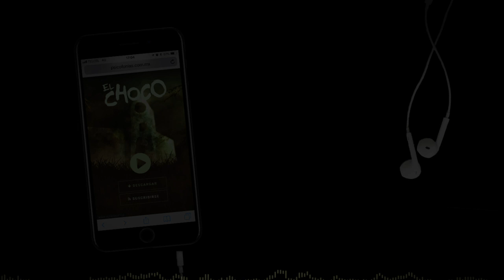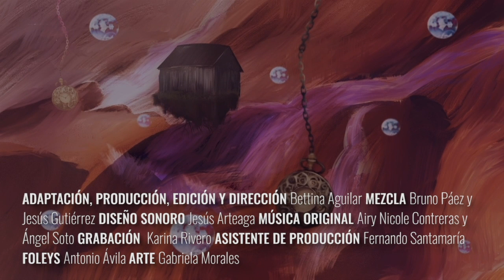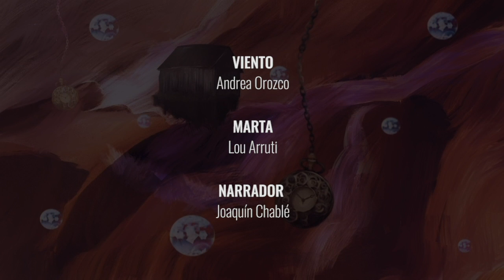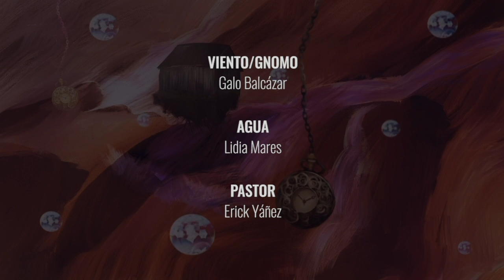El gnomo, de Gustavo Adolfo Bécquer — Psicofonías Podcast E2T3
En las cumbres más solitarias del monte habitan unos seres diabólicos. Son los espíritus que endulzan el corazón de las jóvenes y las deslumbran con promesas de otro mundo…

Este episodio forma parte de Psicofonías - Terror en tus oídos, una serie que puedes escuchar

PSICOFONÍAS es una serie de podcasts de terror que te transportará a tus peores pesadillas a través del sonido… Te sugerimos conseguir unos buenos audífonos. Y apagar las luces. Quizá escuches voces llamándote.

ELENCO Y CRÉDITOS

MAGDA … Andrea Orozco
MARTA … Lou Arruti
NARRADOR… Joaquín Chablé
VIENTO/GNOMO … Galo Balcazar
AGUA … Lidia Mares
PASTOR … Erick Yáñez

Adaptada para radio y producida por: Bettina Aguilar
Dirección y Edición: Bettina Aguilar
Música Original: Airy Nicole Contreras y Ángel Soto
Diseño Sonoro: Jesús Arteaga
Grabación: Karina Rivero
Mezcla: Bruno Páez y Jesús Gutiérrez
Asistente De Producción y Dirección: Fernando Santamaría
Foleys: Toño Ávila
Arte: Gabriela Morales